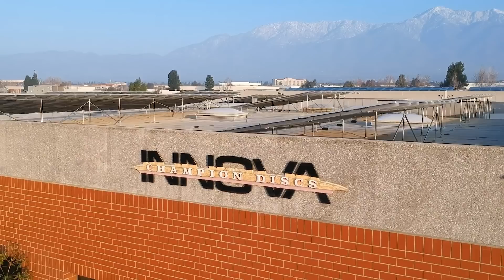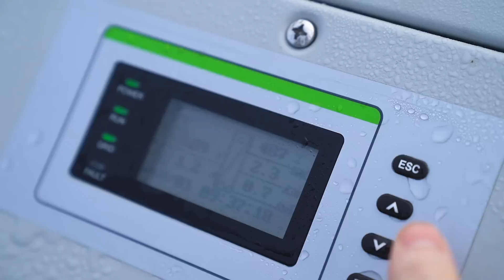Solar Power at Innova Disc Golf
Rancho Cucamonga, CA—Originally published in January 2018, this video illustrates Innova's commitment to reduce our carbon footprint and energy consumption through the use of solar power.

On average, our disc factory consumes 600,000 kWh of energy annually. We offset that number by generating 460,000 kWh through our solar equipment—close to 80% of our total usage.

Since installation, our solar equipment has generated 640 MWh of electricity, which is about 400 tons of CO2 offset.